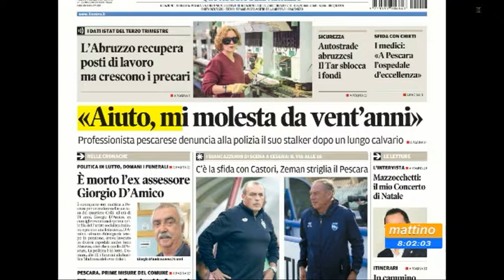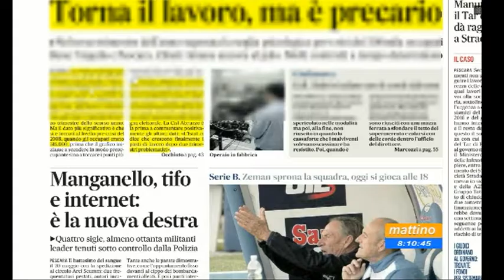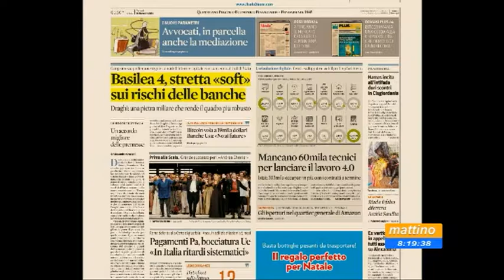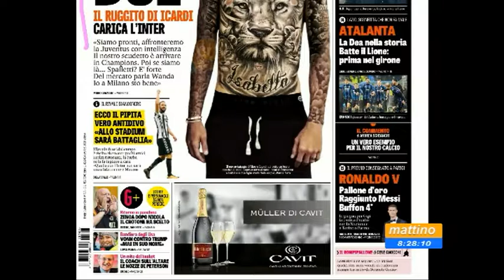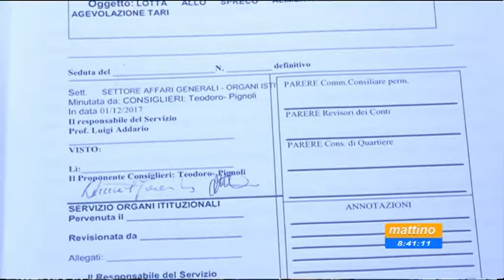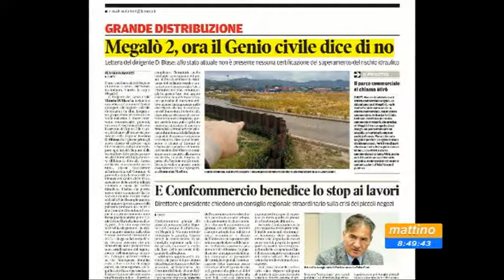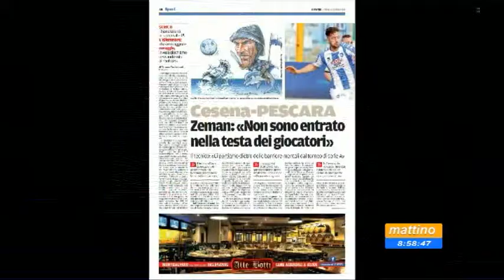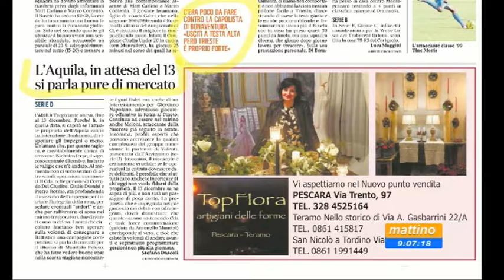Mattino6 rassegna stampa di venerdì 8 dicembre 2017